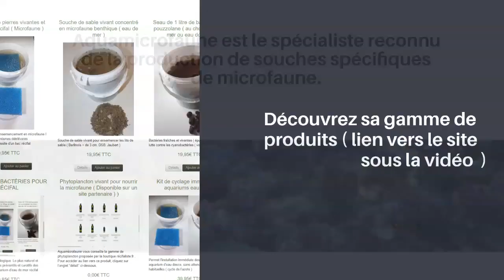Les pierres vivantes au démarrage d'un récifal ?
Cette petite vidéo-texte de 2:30 minutes va vous faire économiser plusieurs centaines d'euros !

Les pierres vivantes constituaient autrefois une énorme part du budget de démarrage d'un aquarium d'eau de mer

On ne se souciait guère de l'impact écologique désastreux de leur prélèvement sur les récifs

Bien que cela ne soit pas une excuse valable, on peut dire que l'on avait à cette époque pas trop le choix

On utilisait les pierres vivantes pour introduire dans nos bacs les microorganismes indispensables à son bon démarrage.

Et, comme une fatalité, on acceptait aussi la faune indésirable qu'elles véhiculaient du même coup.

Pour préserver les précieux microorganismes, les pierres étaient alors transportaient immergées et par avion.

Puis, par souci d'économies, les exportateurs ont préféré depuis les transporter émergées et par bateaux

Ces pierres n'ont plus depuis lors que le nom de "vivantes". Au mieux véhiculent-elles de la macrofaune résistante, dont les indésirables !

Ce qui est certain, c'est que les microorganismes qui pouvaient "justifier" leur exportation n'y sont plus.

Certaines boutiques aquariophiles ont cru bon de remplacer les pierres vivantes par des pierres inertes ensemencées en bactéries

L'initiative est écologiquement louable. Mais les bactéries ne font pas toute la population utile de microorganismes

La grande majorité de cette population est composée d'espèces composant la microfaune

Cette microfaune, vraiment "micro", n'a rien à voir avec les "bestioles" que l'on voit à l'œil nu sur les pierres vivantes d'aujourd'hui

Pour introduire cette microfaune dans un récifal au démarrage, il suffit de souches d'ensemencement.

Ces souches vont faire que des pierres mortes ou artificielles deviendront des pierres vivantes.

Elle deviendra vivante avec les mêmes microorganismes utiles qui l'ont attendaient autrefois des pierres arrachées aux récifs.

Il n'y a plus la moindre raison de nos jours de dépenser une fortune pour des pierres vivantes

Aquamicrofaune est le spécialiste reconnu de la production de souches spécifiques de microfaune.